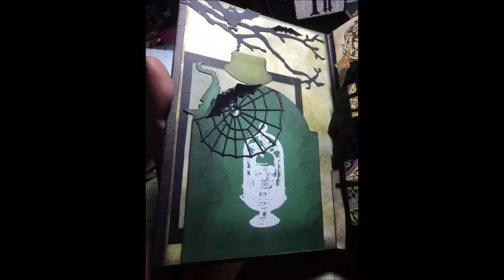HALLOWEEN B DAY CARD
CARD FOR MY NIECE. POP OUT HOUSE IDEA FROM ANNE. THANKS FOR YOUR TUTORIALS